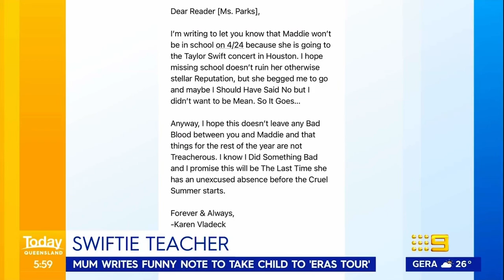Weekend TODAY Opener - Good Friday - April 7 2023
Weekend TODAY with Jayne Azzopardi and Clint Stanaway, Sophie Walsh and Izabella Staskowski